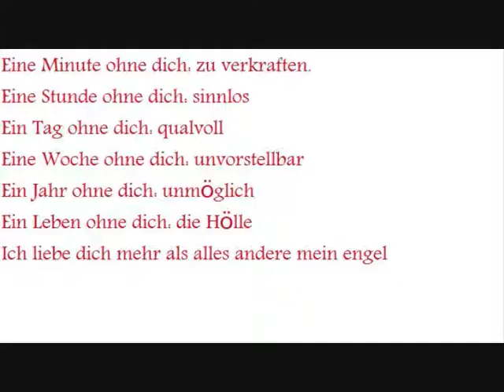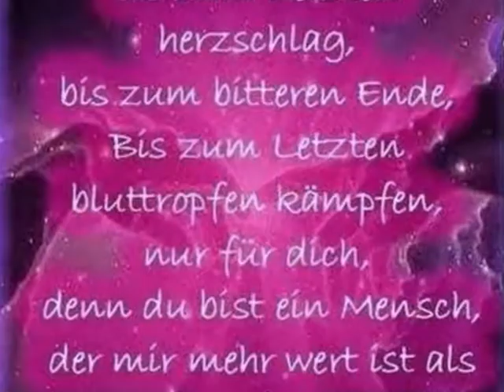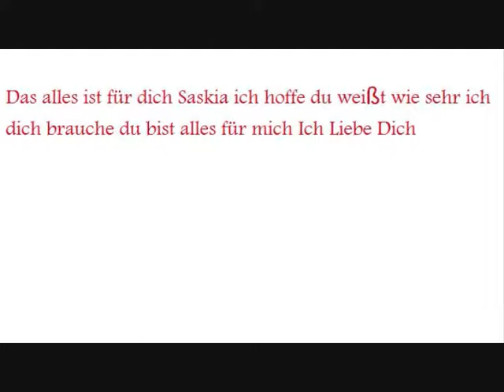Für Mein Schatziii Saskia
Saskia das is für dich ich Liebe dich überr allezzz